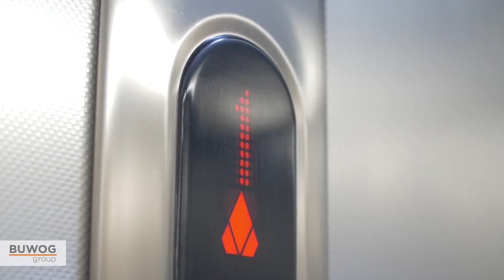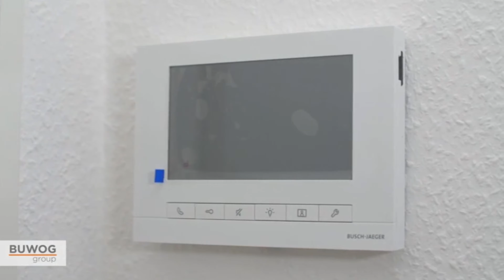Trailer Glasblaeserhoefe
MODERNES STADTWOHNEN AM WASSERLAUF

Die GLASBLÄSERHÖFE in Hamburg-Bergedorf eröffnen urban orientierten Menschen mit hohen Ansprüchen außergewöhnlichen Wohnraum nahe der Natur.

Die gehobene Ausstattung der Neubauwohnungen verspricht Ihnen Komfort ohne Kompromisse, die Lage nahe dem Schleusengraben wunderbare Freizeitaussichten, während Sie die Fußgängerzone von Bergedorf in wenigen Gehminuten erreichen.